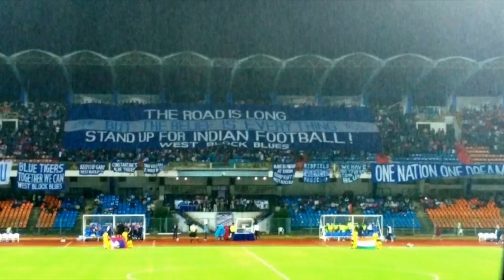Gurpreet Singh Sandhu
Sandhu's personal highlights taken from the India vs Guam game
Song- The Ecstasy of Gold ( The Good The Bad And The Ugly)